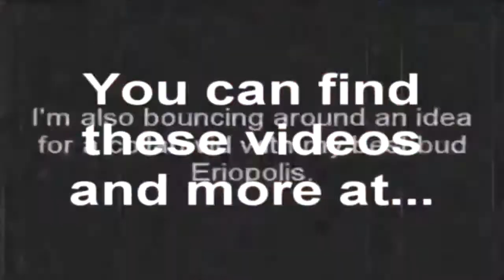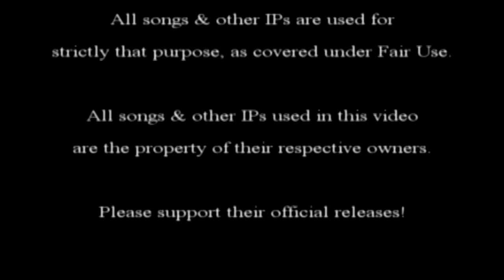Going To San Diego & Buying A New Guitar - Vlog 042 - TheAndySan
It's been way too long since I've done an actual vlog, so I decided to bust one out while I was doing laundry on Sunday.

As you may have noticed, I got new glasses last week. I didn't like them initially because I thought they made me look like I had bug-eyes or something, but I'm warming up to them.

The big thing that happened last week was that I got my orders!! I'll be flying over to Point Loma in San Diego on the 23rd of November! I can't wait!

Although I had some hiccups in the beginning (hardware is a totally different animal than software), things are looking good for me school-wise. As of today, I have 6.4 days worth of school left according to my progress report.

I just can't wait to go to San Diego! Not to take anything away from TSC; I'm just looking forward to progressing in my Navy career!

With a lot of the guys from my boot camp division graduating their respective schools and getting orders for their next command, it just blows my mind to think that two months ago, we got on a bus at RTC in our dress whites and braved the 5 minute trip here. Then again, some days it feels like I've been here forever. I've learned that time passes really weird when you're in the Navy; it's hard to explain unless you've actually lived the lifestyle.

When I talked to my friends in the Navy about A-school before I went to boot camp, they said that it was a lot like college. After being here for over two months, I think it's safe to say that they're right for the most part. If you've lived in a dorm room setting or had roommates, let's just say that you'll be in pretty familiar territory.

Of course, going to school in the Navy isn't exactly like going to any ol' college! You have to wear & maintain a uniform (and you get different kinds of uniforms to match virtually any occasion), you do daily musters (head counts), you have duty days where you clean the ship and/or stand watches, you have to work in order to earn the right to go on liberty and what you can do when you're on liberty (aka the three phases of liberty), and that's just the tip of the iceberg!

In other news, at the beginning of December, I'll be able to take out a starter loan from my bank in order to boost my credit by rebuilding my credit history. I'll be using the money to buy myself a nice guitar for my birthday, most likely a Dean ML in a blueburst finish with a fixed bridge. I'm not much of a whammy-bar guy, so I'm totally cool without one.

If I have some money left over, I'll try to buy an amp. I'm bouncing between a Peavey Vypyr and a Jet City amp.

At the risk of sounding uber-cheesy and brown-nosey, I'd just like to thank you guys for sticking with me this whole time, even if I don't update as much as I used to (especially on YouTube).

At the end of the day when I finish uploading a video and get to see all the comments and messages in my inbox from YouTube and Twitter and my own website, it's a good feeling to know that people are watching and enjoying what I'm putting out there.

Well, I'm off to work on my schoolwork and get one step closer to San Diego. Later!!

TheAndySan

BGM Title: Strings on Fire Contest Entry
BGM Artist: Daniel Rezende

BGM Title: Soundtrack of Summer